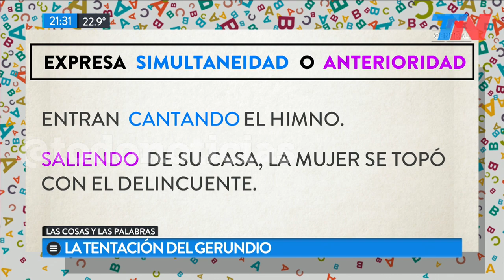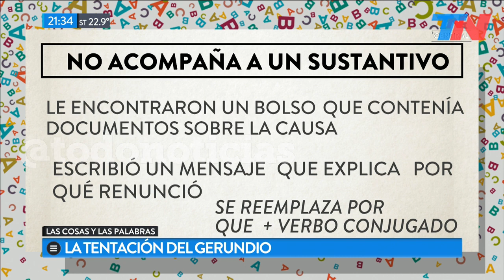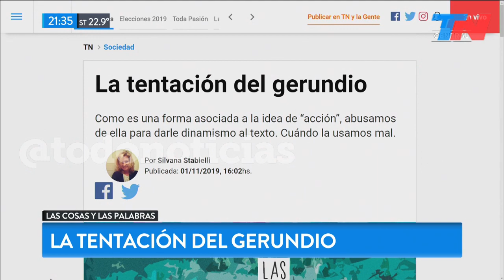La tentación del gerundio | LAS COSAS Y LAS PALABRAS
Las formas terminadas en "-ando" y "-iendo" pueblan los textos orales y escritos. Como es una forma asociada a la idea de “acción”, abusamos de ella para darle dinamismo al texto. Y cometemos muchos errores. La lingüista Silvana Stabielli nos ayuda a entender cuándo los usamos mal y suma tips para usarlos correctamente.